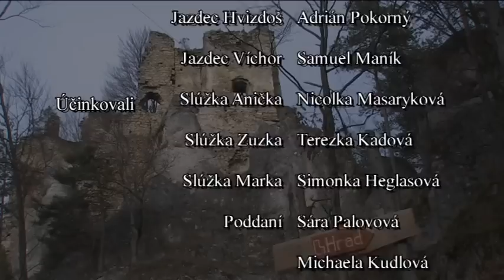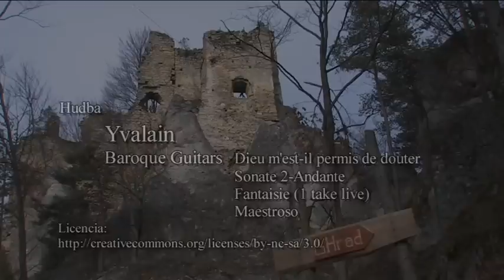Na Hričovskom hrade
Ukážka z neobvyklého vyučovacieho dňa žiakov tretej triedy na Základnej škole Jarná v Žiline. Vzdelávanie metódou zážitkového vyučovania pripravila triedna učiteľka Mgr. Lenka Hudecová.